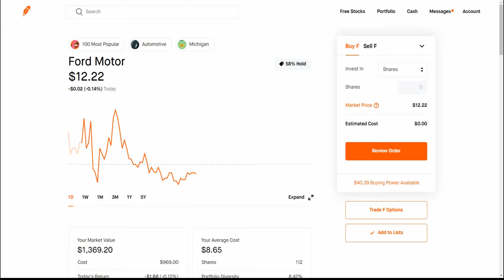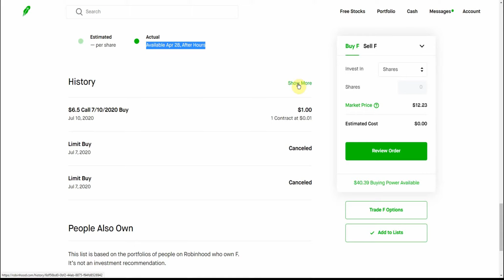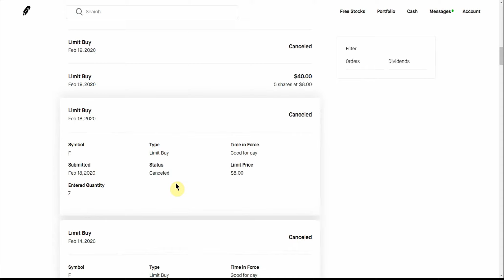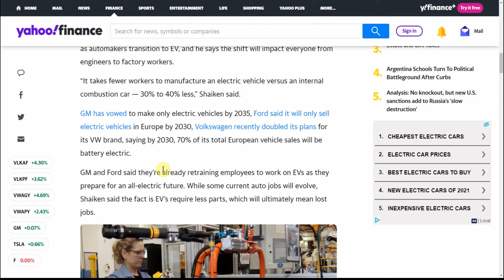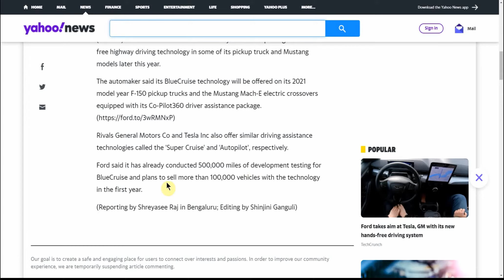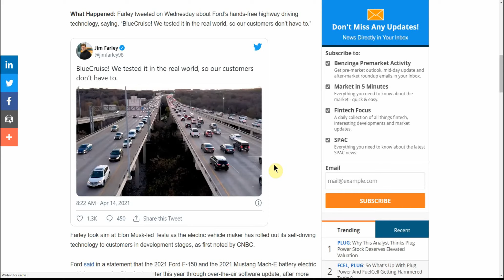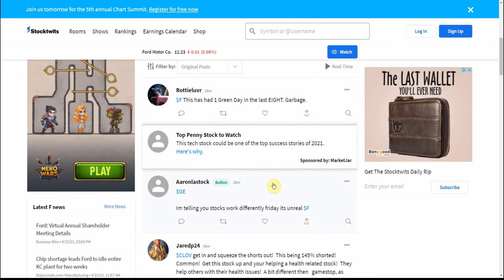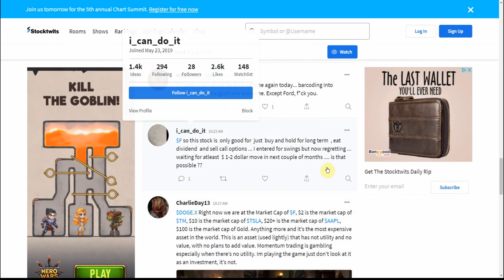Ford CEO Takes A Dig At Tesla While Teasing Own Self-Driving Tech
Today we are going to talk about Ford CEO Takes A Dig At Tesla While Teasing Own Self-Driving Tech

CHEERS!!!

F FORD F-150#MUSTANGMACHE